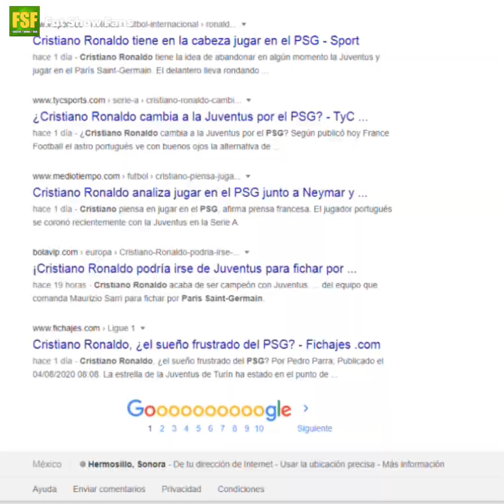Cristiano Ronaldo huye de Zlatan Ibrahimovic ¿?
Tras salir la noticia de que Cristiano Ronaldo quiere salir de la Juventus e ir a jugar a Francia con el PSG, todo hace pensar que la presencia de Zlatan en la Serie A es el motivo por el cual CR7 quierea marcharse. El sueco en reiteradas ocasiones a cuestionado la calidad del portugues.